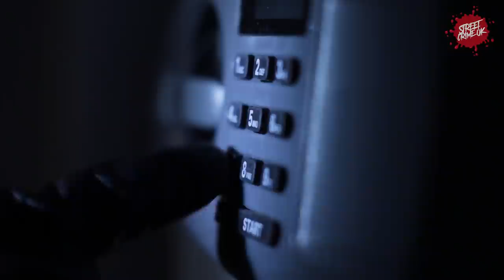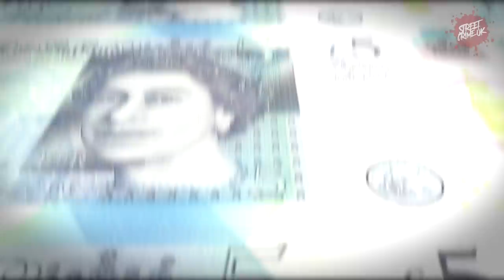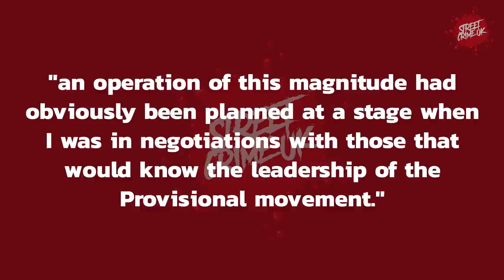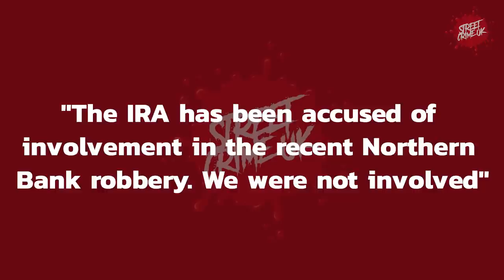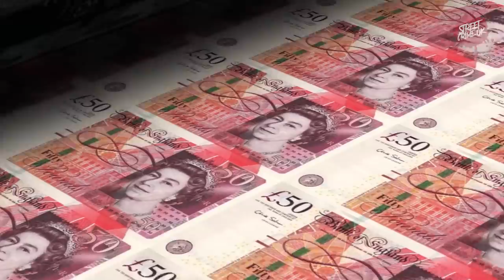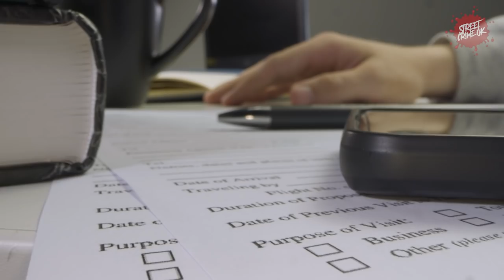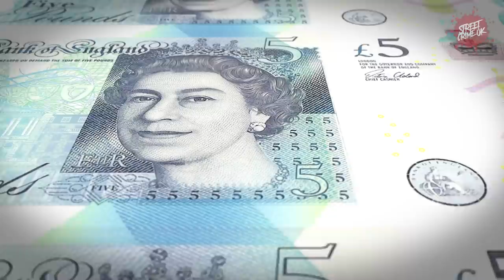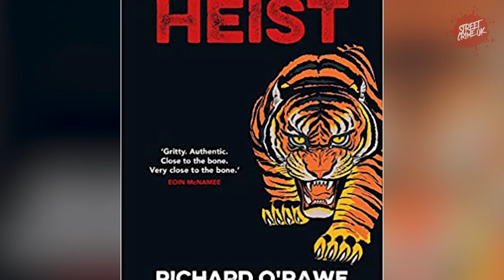The Northern Bank Robbery | The Biggest Unsolved Bank Robbery To This Day In The UK ?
An armed gang took a total of £26.5 million, primarily in unused pound sterling banknotes, on December 20, 2004, after holding members of the families of two bank employees hostage to guarantee their participation.

This was one of the largest bank robberies in the United Kingdom's history.

The Northern Ireland Police Service (PSNI), the Independent Monitoring Commission, the British government, and the Taoiseach (prime minister of Ireland) all blamed the Provisional Irish Republican Army (IRA).

The IRA and Sinn Féin both denied this.

Northern Ireland and the Republic of Ireland police forces made arrests and conducted home searches in 2005.

A total of £2.3 million was seized at Ted Cunningham's home in County Cork, and Phil Flynn was forced to quit as chairman of the Bank of Scotland (Ireland) since he was a director of one of Cunningham's firms.

Mr Cunningham was convicted of money laundering in 2009, had his sentence overturned in 2012, then was convicted again in 2014.

Chris Ward, one of the bank officials threatened by the group, was caught and charged with robbery in November 2005. The prosecution then failed to present any evidence at trial, and he was freed.

The heist harmed the Northern Ireland peace process. It resulted in a deterioration of ties between Taoiseach Bertie Ahern and Sinn Féin MPs Gerry Adams and Martin McGuinness.

Despite the fact that Cunningham and others were later convicted of crimes discovered during the inquiry, no one has ever been held personally accountable for the heist. The police investigation is still ongoing, and the matter is still unresolved.